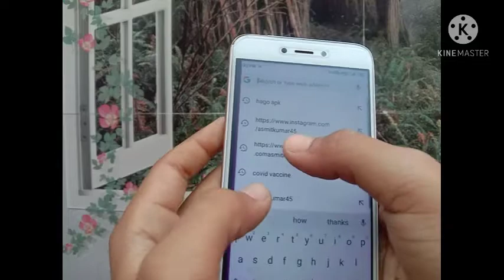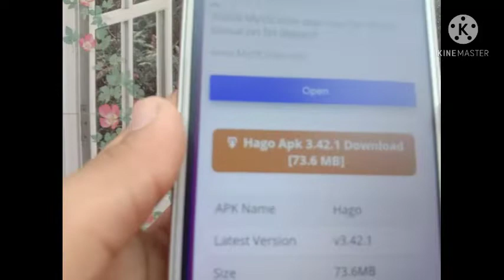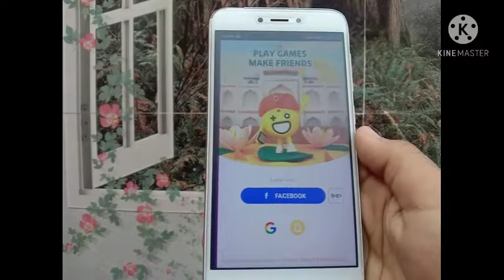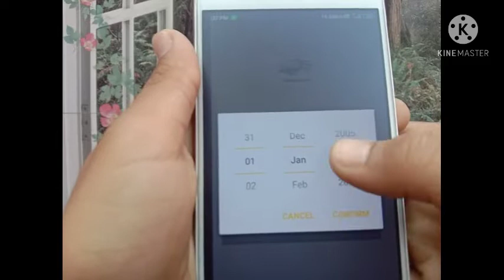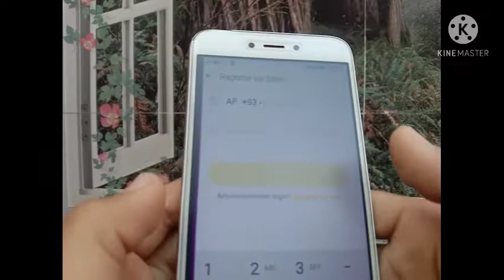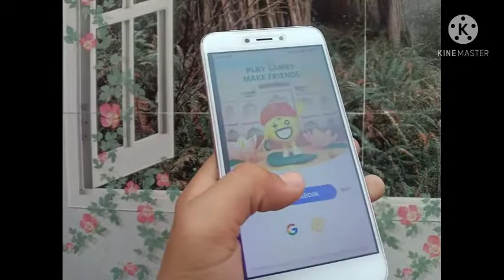Hago game back in India ।। Asmit technical point ।। YouTube ।। Hago game ।।